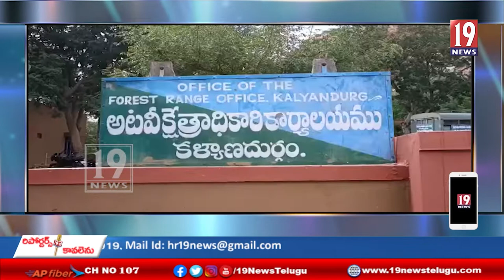ముదిగల్లు గ్రామంలో ఎలుగు బంట్లు హల్ చల్ భయాందోళనకు గ్రామస్తులు-అనంతపురం జిల్లా